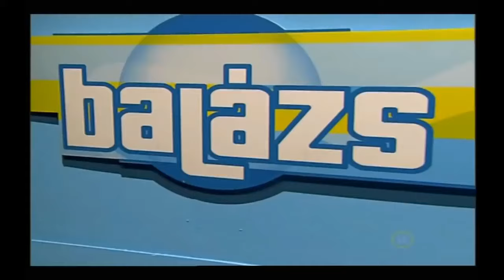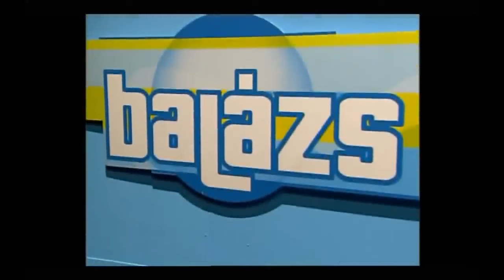Balázs Show- Jocó, az irokéz harcos (part2)